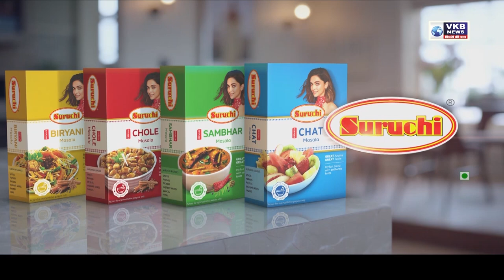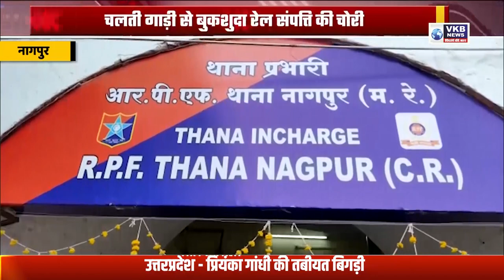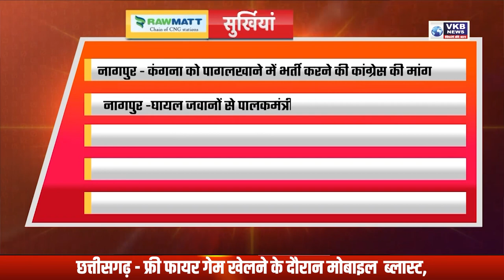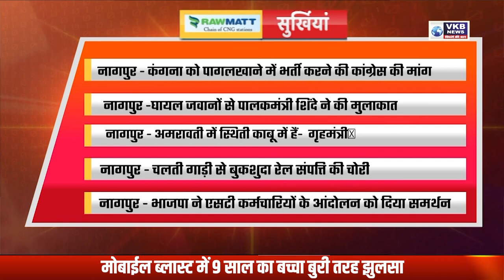नागपुर -शहर में धारा 144 के तहत कड़े निर्बंध- सीपी